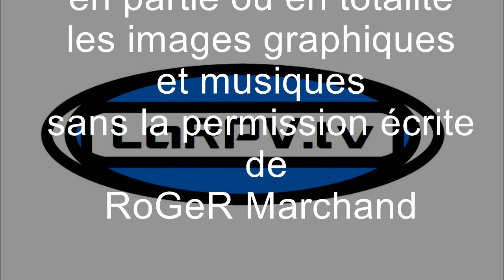Spectrum luminothérapie à Montréal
INSTALLATION
SPECTRUM - LUMINOTHÉRAPIE | CŒUR BATTANT
UNE INSTALLATION LUMINEUSE, SONORE ET INTERACTIVE
Spectrum met en lumière le phénomène de la communication en montrant le parcours des vibrations de la voix. La parole n’est plus ici attachée à une langue, mais devient une vague d’ondes et de pulsations lumineuses illustrant le fascinant mouvement du son.

Observez le déplacement de votre message d’un bout à l’autre de l’œuvre et voyez comment votre voix une fois transformée en lumière donne vie à l’environnement qui vous entoure.

Spectrum, c’est aussi une expérience d’écoute intime qui vous invite à créer un dialogue en sons et lumières avec les autres participants, à prendre le temps d’écouter pour voir.